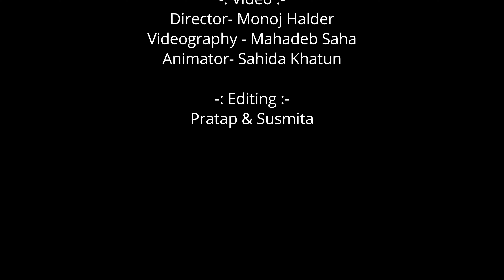Jishu Jonmer Age (বড়দিনের গান) | Christmas Song | Pratap Sardar | Bengali Jesus Song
New Christmas Song 2023 // Bengali Jesus Song

🎧Audio Credits:
🎵Song: Jishu Jonmer Age
🗒️Composer- Ps. Adam Bag
🎤Singer- Pratap Sardar
🎹Music Arrengement & Mix- Pratim Chakraborty
🎙️Recording Studio- Melo Rhythm

🎥Video Credits:
Director- Manoj Halder
Videography- Mahadeb Saha
Animation- Shahida Khatun

💻Editing:
Pratap & Susmita

Label: Jesus Song Tube

©All Copyrights Reserved To "JESUS SONG TUBE"

Video clip is downloaded from the free site.